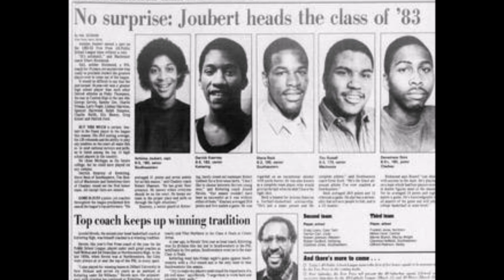Celebrating the Life of Arnold T. Nevels